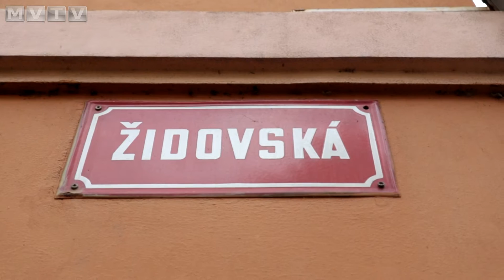Jateční ulice v Chebu bude rekonstruována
Za dohledu památkářů bude opravena ulice v historickém centru města. Rekonstrukce si vyžádá uzavření komunikace. Na náměstí se bude po dobu prací možné dostat Židovskou ulicí.